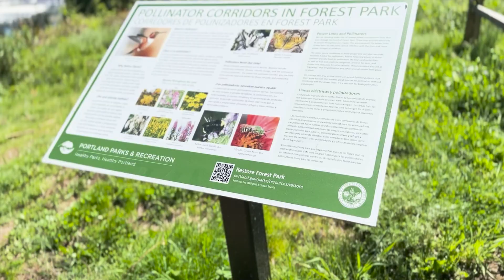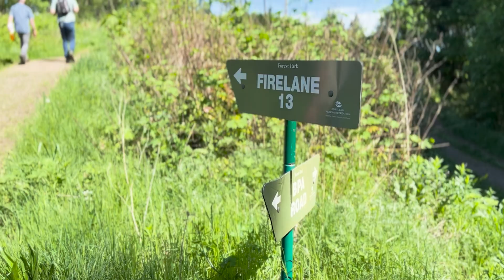Pollinators and Powerlines Forest Park, Oregon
BPA and two local government agencies, Metro and the City of Portland Parks and Recreation, joined forces in 2016 to enhance pollinator habitat in Forest Park. BPA rights-of-way, which cross the park, create opportunities to increase habitat for pollinators through the planting of native shrubs, forbs and grasses that local pollinators rely on for food and reproduction.